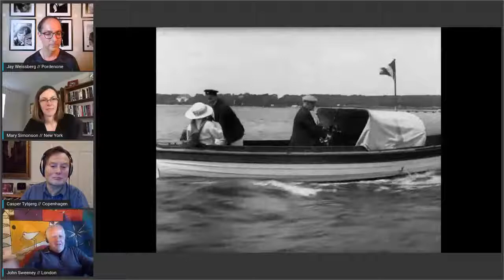GCM LIVE CHAT 17 _ BALLETTENS DATTER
Il film BALLETTENS DATTER (dir. Holger-Madsen, DK 1913, 55') sarà seguito dall’incontro con / The film BALLETTENS DATTER (dir. Holger-Madsen, DK 1913, 55') will be followed by a conversation with
Mary Simonson (Colgate University, Hamilton, NY), Casper Tyberg, (Københavns Universitet)